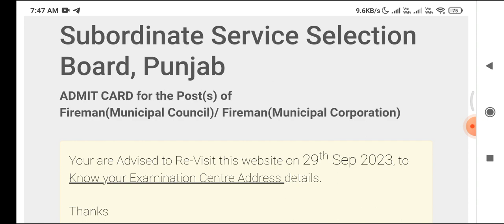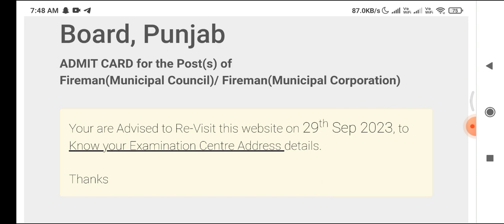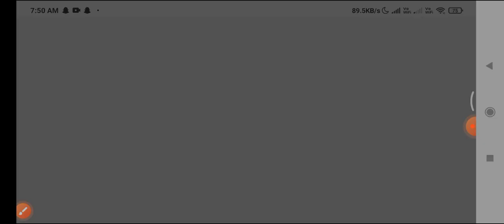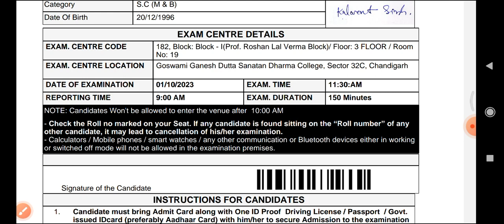PSSSB FIREMAN ADMIT CARD WITH EXAM CENTRE DETAILS OUT 2023